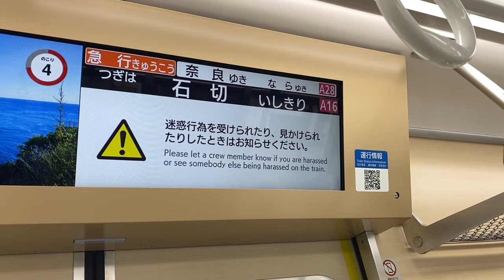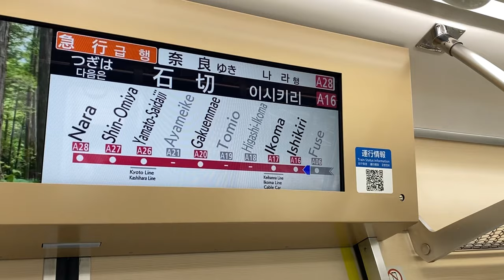近鉄奈良線A更新1333F急行奈良行【車内LCD切り替え様子】